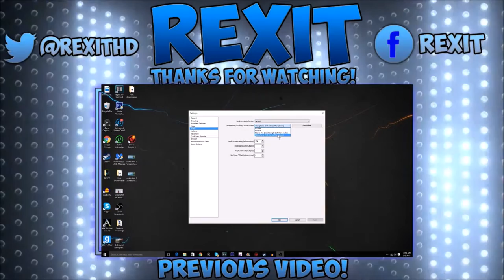VERY IMPORTANT (PLEASE WATCH) CRITICAL CRIS SHOUTOUT!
Rexit
Hope you enjoyed the experiencing of entering Rexit's video
It would be absolutley amazing if you could like, comment,subscribe  or maybe if your'e a true Rexian!, share to grow our community and so I can give you feedback and do ALMOST whatever the fuck you want me to do on this channel!
Ask me Any sort of question you want in the comments and ill reply as quick as possible!
TO KEEP IN TOUCH WITH ME:
YOUTUBE -You know what its for!
OUR GOAL TO REACH THE MY FIRST STEP OF MY DREAM'S IS 1000 SUBSCRIBERS!